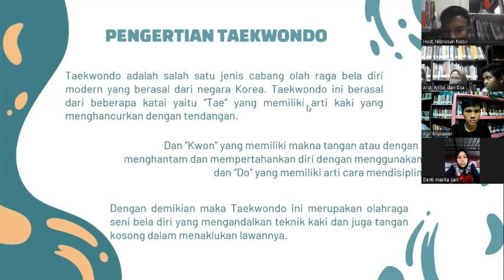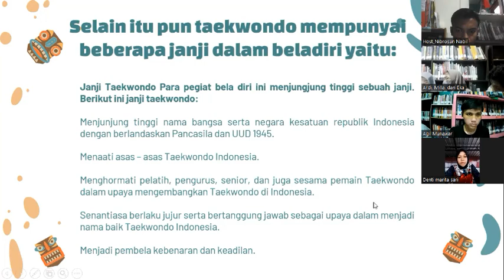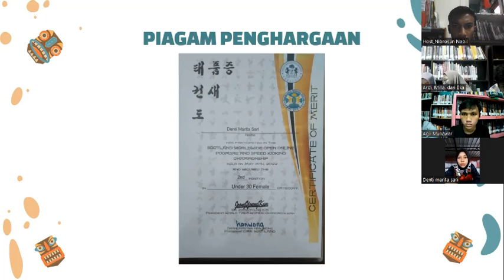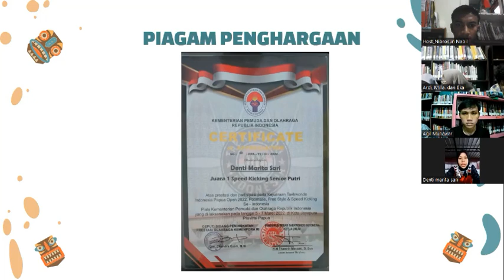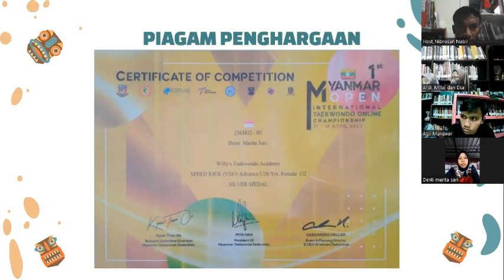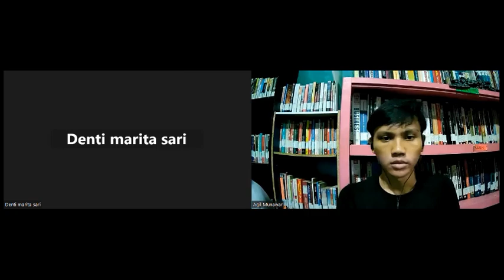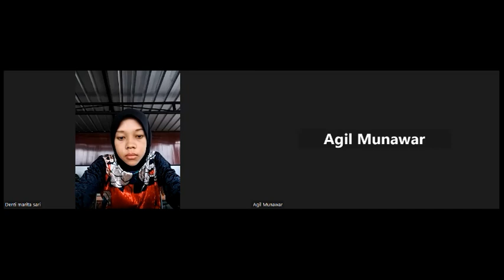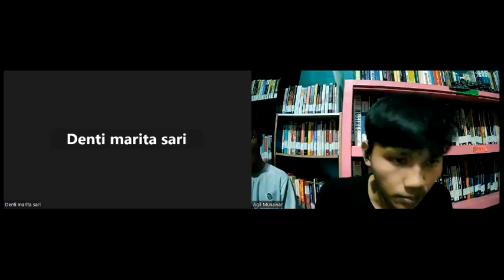Seri Berbagi: Menjadi Kilau | Tutur Kisah Pemuda Indonesia Sebagai Atlet Taekwondo Internasional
Narasumber: Denti Marita Sari